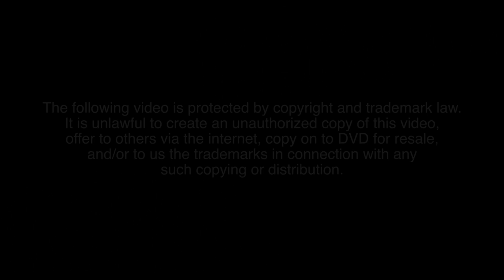My Single Lady | Episode 1 | Part 1 of 2 | iWantTFC Originals Playback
My Single Lady Full Episode 1 (1/2).